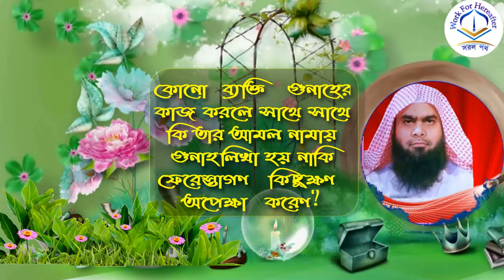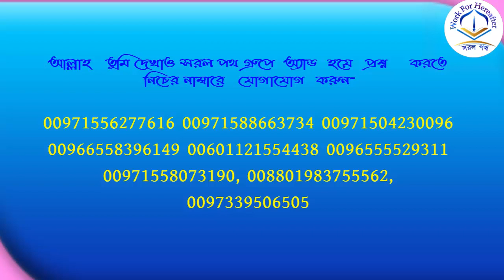কোনো ব্যক্তি গুনাহের কাজ করলে সাথে সাথে কি তার আমল নামায় গুনাহ লিখা হয় নাকি ফেরেস্তাগণ অপেক্ষা করেণ?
শায়খ আব্দুল হামিদ বিন সিদ্দীক হুসাইন হাফিযাহুল্লাহ?